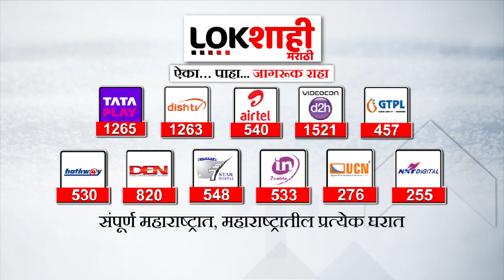'अबकी बार किसान सरकार' BRSच्या दाव्याची शेतकऱ्याकडून पोलखोल,हैदराबादमधील कांदा विक्रीचा व्हिडिओ समोर